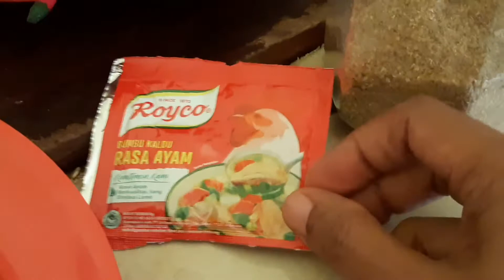SAYUR NANGKA !!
Bumbu Ala

Bu Wanton Sagala Vlog
Bawang putih
Kemiri
Ketumbar
Udang kering/ebi/rebon
Kunyit
Gula merah
Garam
1 saset royco
Sereh dan Lengkuas di keprek
Santan secukupnya

lebih jelas lihat vidionya ya sahabatku, terimakasih 💖